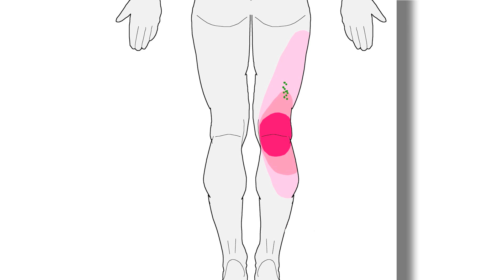The Leaders in MyoFascial Trigger Point and Proprioceptive Therapy Continuing Education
MyoFascial Trigger Points are an extremely common cause of pain.

Trigger Points are painful when pressed on, cause a shortening of the muscle fibers, and have a special property called "referred pain", which means that a trigger point in one muscle can create pain in another area.

If your goal as a therapist is to truly help your patients rid themselves of pain, you simply need to have strong MyoFascial Trigger Point Therapy skills.

Having taught thousands of therapists around the world our faculty are experts in MyoFascial Trigger Point therapy.

Hands-On Seminars founders, Dr. Dimitrios Kostopoulos and Dr. Konstantine Rizopoulos are the authors of The Manual of Trigger Point and Myofascial Therapy, which has been published in 8 languages and distributed to countless professionals internationally.

Hands-On Seminars is proud to offer An Intensive Training on MyoFascial Trigger Point & Proprioceptive Therapy.

Visit handsonseminars.com to find an offering near you.

Don't miss your chance to learn from the world leaders in MyoFascial Trigger Point Therapy.

Hands-On Seminars: We Help You, So You Can Help Others.